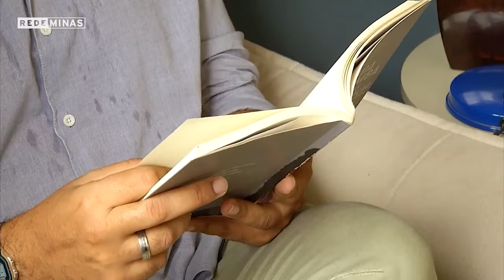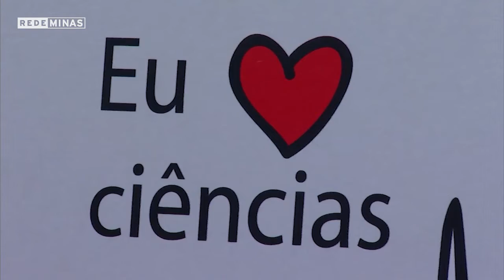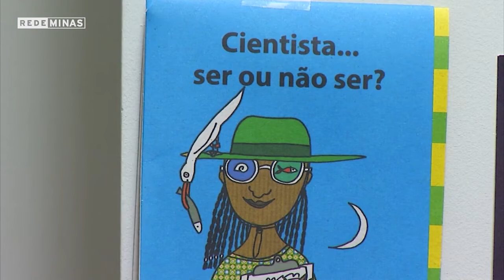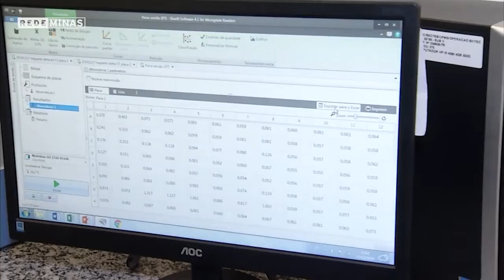Dia da Ciência e Tecnologia - Jornal Minas